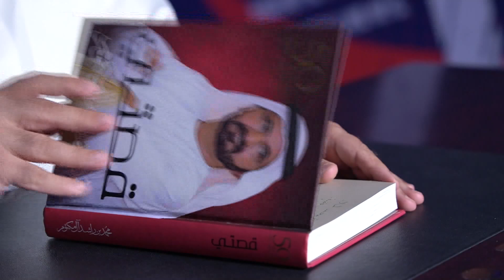من قصة الشيخ محمد بن راشد | توحيد القوات المسلحة في دولة الإمارات .. بداية الحرب العراقية الايرانية